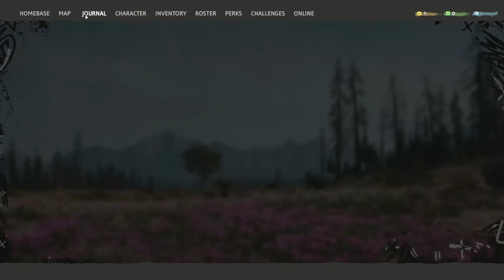UBISOFT-PC-FAR CRY-Far Cry:New Dawn-Chapter VII-Buzz Kill-2019-02-22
Far Cry: New Dawn PC
A direct continuation of Far Cry 5, in which we find ourselves in a post-apocalyptic version of the American state of Montana. After creating your hero, you must confront an army of dandruffers known as Highwaymen, commanded by two twins, who travel all over the country.

Action | FPP | Post Apocalypse | sandbox | FPS | multiplayer | co-op | shooters
developer: Ubisoft

publisher: Ubisoft

Game mode: single / multiplayer

Multiplayer mode: Internet, players: 1-2

game release date for PC:

15February2019

15February2019Steam
Far Cry: New Dawn is another part of the best-selling FPS series, made by Ubisoft. For the first time in the history of the cycle, the developers decided to create a direct continuation of the previous production from this franchise - in this case Far Cry 5.

Plot
Action of Far Cry: New Dawn takes place after the events presented in the Far Cry 5. Seventeen years have passed since the nuclear war, of which North America, among others, was a victim. The nuclear winter has already receded, and it was followed by the so-called "super bloom" - the earth is overgrown with dense vegetation, especially colourful flowers.

During the game we get to the postapocalyptic version of Hope County. As a self-created heroine or hero, we have to deal with an army of dandruffers called Highwaymen, which travel all over the country (or rather what's left of it) and are ruled by two twins, Mickey and Lou.

The protagonist can use the help of allies, among which there are inhabitants of the Prosperity settlement, like Akita's dog named Timber or even an overgrown wild boar - Horatio. Pets, just like sniper Nana, have the ranks of the so-called "guns for hire".

Mechanics
Far Cry: New Dawn does not differ from the scheme of previous parts of the series. Once again we receive a shooter with an open world, where we can move on foot or by using a vehicle. It is worth noting that only a part of the map from the Far Cry 5 is available, as the rest of the county still has a high level of radiation.

In addition to pushing the action forward, during the game we perform side missions and take part in a variety of optional activities. One of the latter is deflecting enemy posts that can be captured or just plundered (if we decide taking last-menetioned option, the bandits will return to such a place and fortify them anew, which will make the next attack much more difficult). The game also does not lack of random events (although there are a little less of them than in the Far Cry 5), animal hunting or even treasure hunting. In addition, production allows us to set off with an expedition to other parts of North America on board a special helicopter; thanks to this we can visit, among others, the Great Canyon of Colorado, where enemies have their fortresses filled with supplies.

Due to the fact that the game world is full of dangers (individual opponents appear here in several variants differing in terms of look, endurance and firepower), an extensive arsenal, including machine guns or a unique crossbow, has been placed on our armory. The fun is diversified by crafting system, which plays a greater role here than in the previous parts of the series. Raw materials obtained during our voyages can be used not only for the improvement of existing weapons, but also for the improvement of the settlement, provided by the so-called specialists. Resources are also required for the use of vehicles.

Game modes
As with the fifth installment of the cycle, Far Cry: New Dawn can be played alone or in the company of a second player as part of a cooperation mode.

Technical aspects
Far Cry: New Dawn is based on the proven Dunia Engine technology. The three-dimensional graphics of this production presents a quality similar to that of Far Cry 5.

Game score 5.765 / 10 calculated out of 656 players' votes.
Expectations before the premiere: 4.8 / 10 calculated out of 350 players' votes.
System requirements
PC / Windows

PC / Windows

Ultra: (4K / 60 FPS) Intel Core i7-6700K 4.0 GHz / AMD Ryzen 7 1700X 3.4 GHz, 16 GB RAM, graphic card 8 GB GeForce GTX 1080 / Radeon RX Vega 56 or better, 30 GB HDD, Windows 10 64-bit
Recommended: Intel Core i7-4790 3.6 GHz / AMD Ryzen 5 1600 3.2 GHz, 8 GB RAM, graphic card 4 GB GeForce GTX 970 / Radeon R9 290X or better, 30 GB HDD, Windows 7(SP1)/8.1/10 64-bit
Minimum: Intel Core i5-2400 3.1 GHz / AMD FX-6350 3.9 GHz, 8 GB RAM, graphic card 2 GB GeForce GTX 670 / Radeon R9 270X or better, 30 GB HDD, Windows 7(SP1)/8.1/10 64-bit